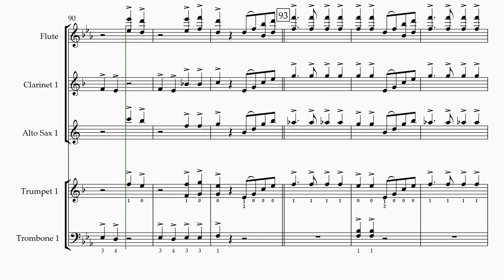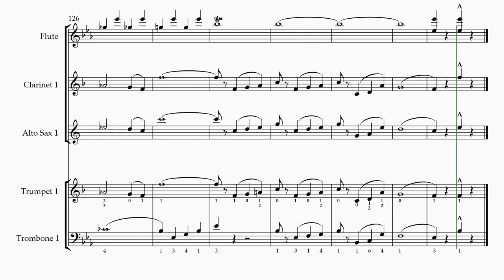STARS N STRIPES BASIC COMBO #1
The Stars and Stripes Forever
John Philip Sousa/arr. Balent - Carl Fischer LLC